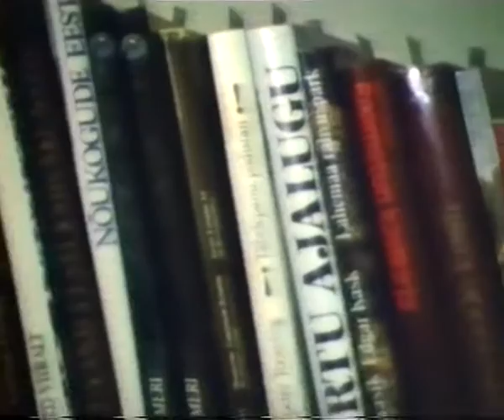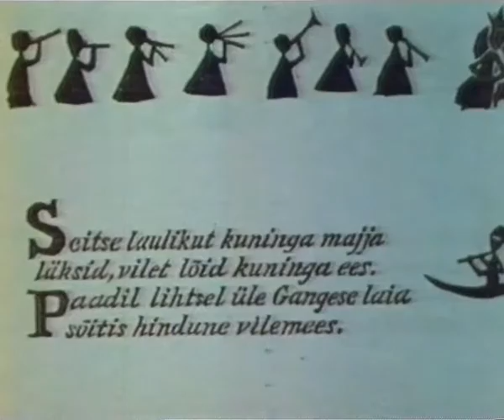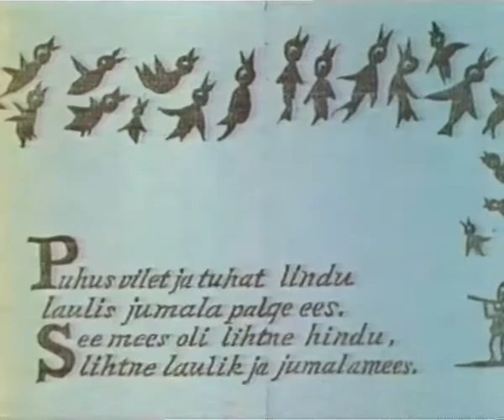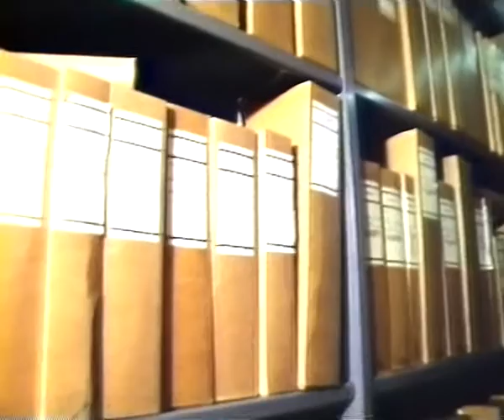Kodust punaste pihlade all. Kalju Lepik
portreefilm Kalju Lepikust
Eesti Telefilm 1993